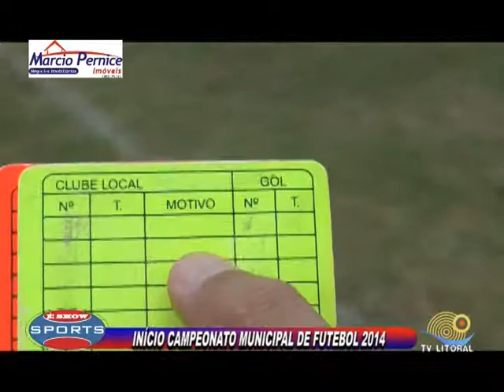É SHOW blk 02 01 10